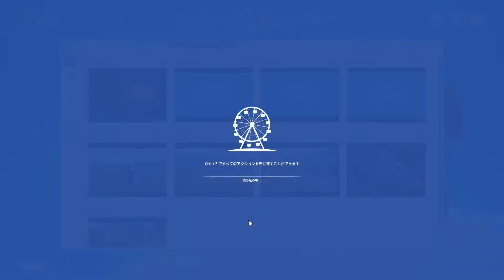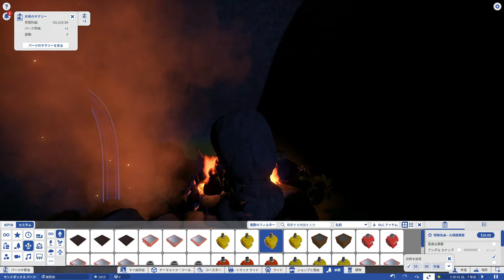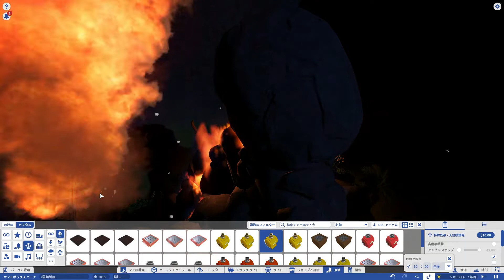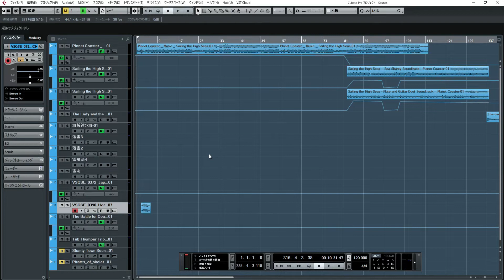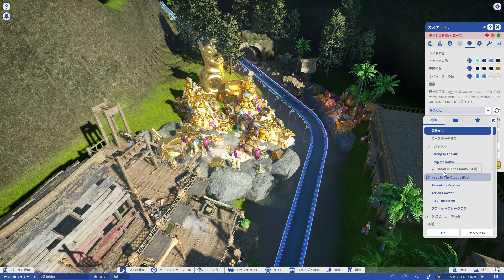【プラネットコースター】夢の海賊Ride制作Part4！いよいよ大詰め！トリガー設置、自作BGMをつくろう！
初めましてZERO×WORLD ChannelのZEROです！
攻略動画など手の込んだ配信はあまり行っておりません！笑
純粋に一緒にゲームを楽しんで、笑って頂ける時間を作れればと思っています！
現在は【ガンダムUCE、プラネットコースター、北斗リバイブ】を中心に配信しています！！
是非やってみたら面白いよ！っていうホラーゲームありましたらご紹介下さい！

登録者数1500人達成！！
皆さん本当にありがとう！！

次の目標は2000人！